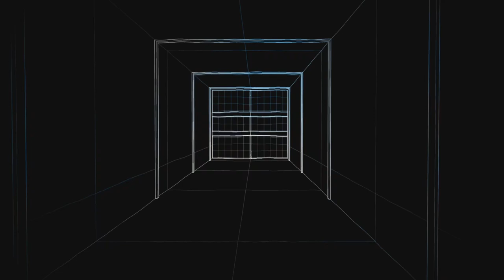Morter Fire Barrage! Ft. Overlord.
In this episode snake and overlord begun their journey at blanchett Graves, But to our dismay I don't even think we got a clue Because an enemy team Spond off Right beside us to our left We watch them run in as the town We were about to run in Sure enough the Butcher was there We decided to keep her distance And we knew an extraction was close so we rake the place with traps in preparation Sure enough those boys wanted to come Home But they didn't know Overlord and snake were Waiting.